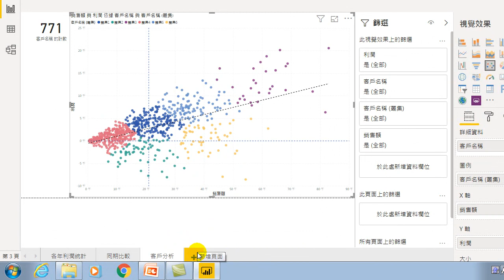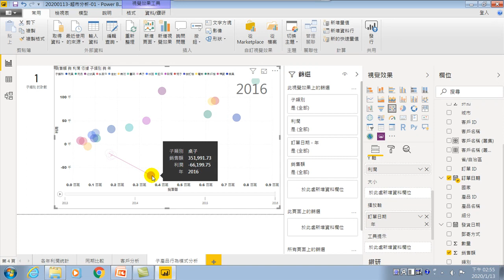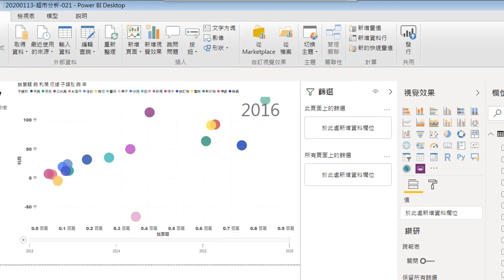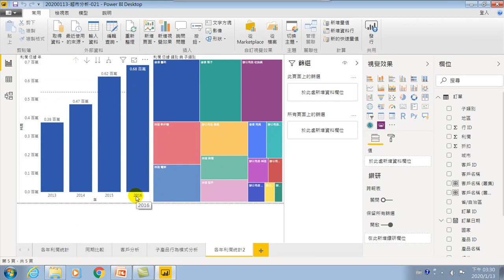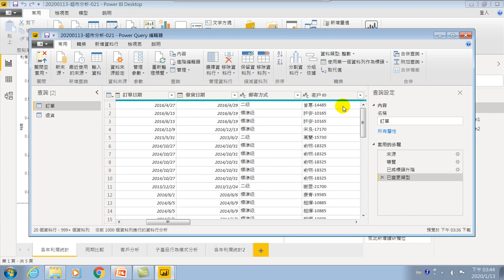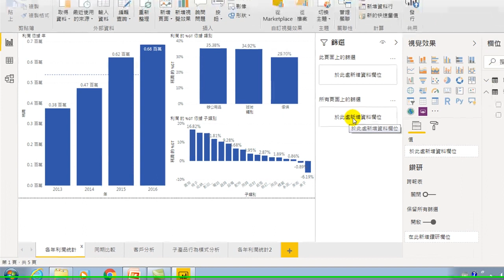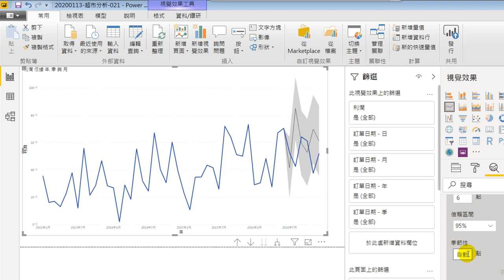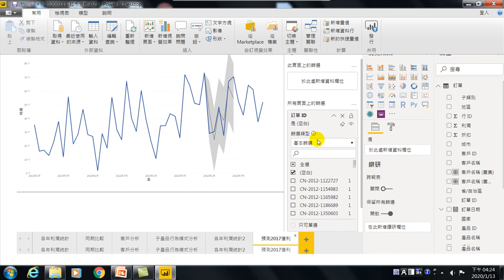20200113-財政智慧-05.類別動態行為分析,趨勢線管理分析,地理分析,新資料的自動分析,真實利潤分析,預測,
01.認識Power BI大數據分析工具、分析.環境介紹
02.連續型分析,淡旺季分析,向下探索,
03.連動分析,日期階層分析,文字階層分析,同期比較,
04.交叉分析,連動分析,類別次數分析,散佈分析,趨勢線管理客戶分類 自動分析
05.類別動態行為分析,趨勢線管理分析,地理分析,新資料的自動分析,真實利潤分析,預測,